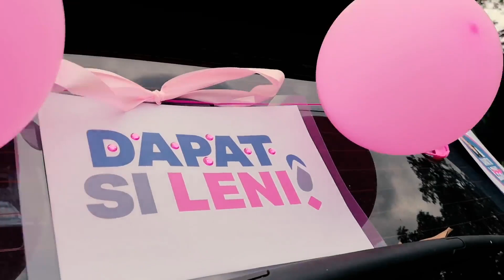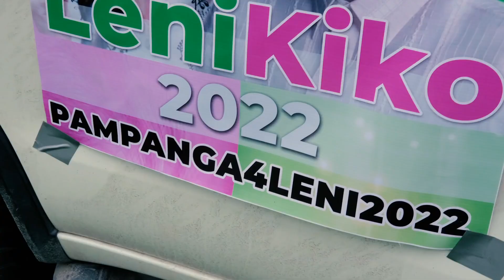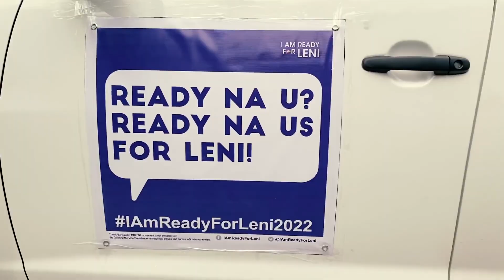Gising na ang natutulog nating lakas! | Caravan of Hope for LeniKiko2022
"Tumindig kayo; tinitiyak ko, mayroon ding titindig sa tabi ninyo."  Heto po kami ngayon, sabay-sabay na tumitindig, nagsasama-sama.

Hango sa mga video at photo mula sa iba’t ibang sulok ng bansa na ipinadala sa amin, eto po ang munting alay ng Film Workers for Leni para sa ating lahat. Iparating natin sa buong mundo ang mensaheng dala ng kulay rosas - paninindigan at pakikipag-kapwa tao.

Produced by volunteers from Film Workers for Leni.